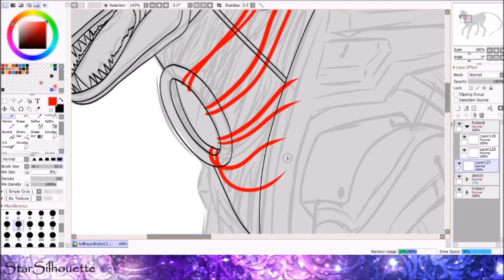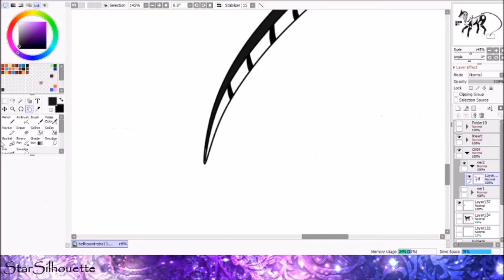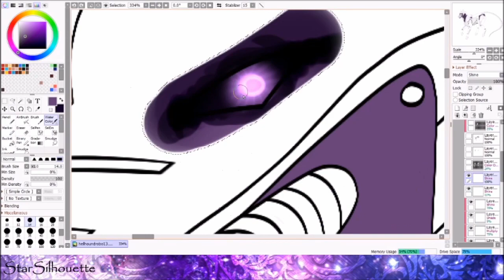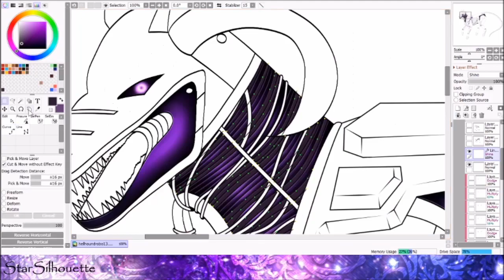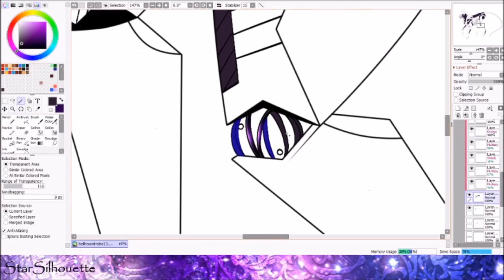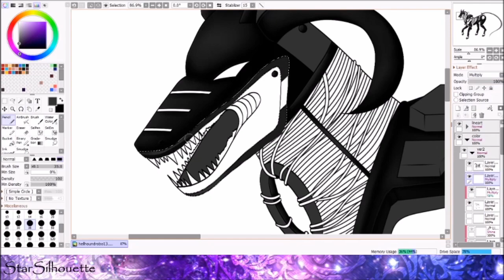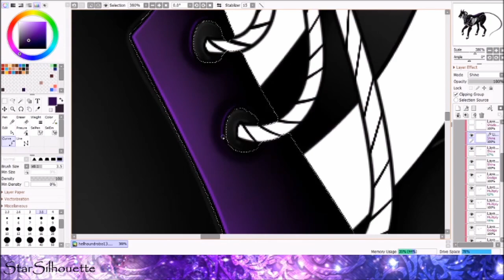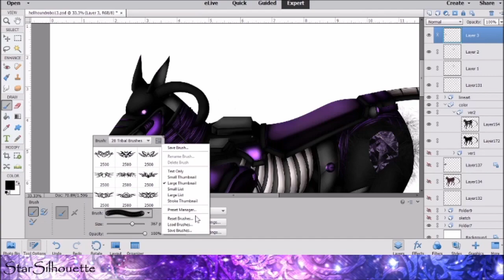┼ Speedpaint ┼ Robohellhound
I unearthed something... Honestly I had forgotten I had recorded this. This was before my computer had crashed; I miss my brushes and the ability to use photoshop. ;_;

Anywhosits, this was made for someone who was playing an artificer and needed a drawing of their iron defender...

Also, screw this dog. This was the hardest challenge I had faced since I do NOT like making things like this.